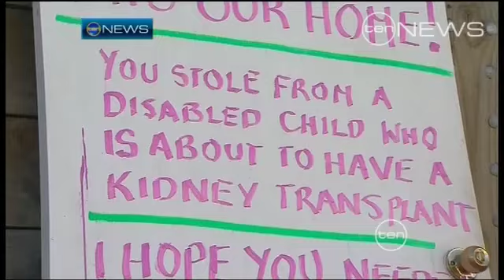Can you help?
Cruel thieves rob a family saving money for their son's lifesaving transplant operation.